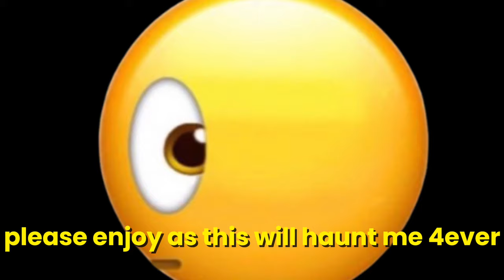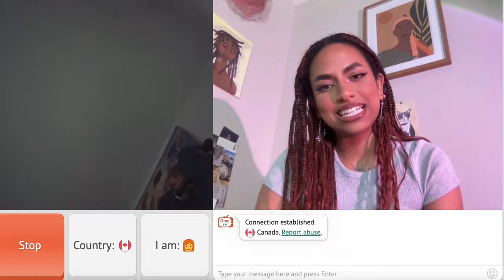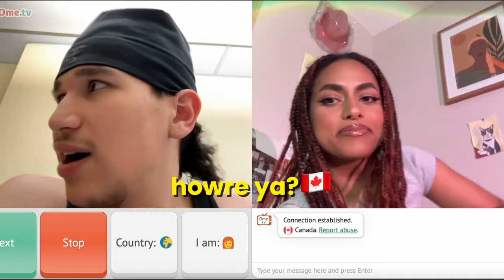OMETV..Except I NEVER GO ON AGAIN.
yall. i actually have no words...other than send help. I dont think i can g on omegle or the knock off ever again.
SKIP AHEAD!
Intro 00:40
Brace yourself 1:54
Take out the modem 8:19
Are you an Ally? 10:47

sub count :730 (TANKUUUUU I COULD CRY)